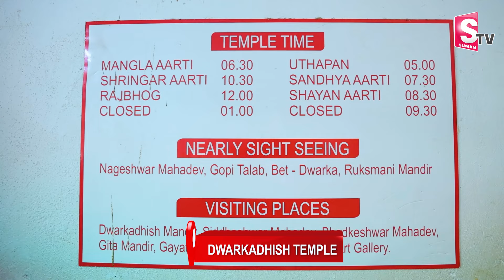సముద్ర గర్భంలో ద్వారకా నగరం | Unveiling Dwarka: The Lost City Beneath the Waves